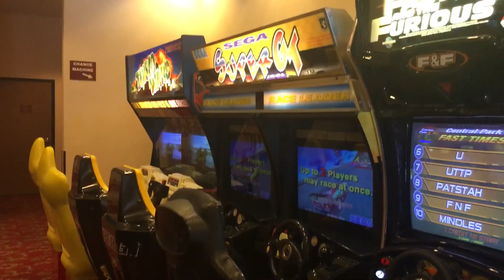Gunluk vlog - 25.09.16 - Part 2 Metal Festivaline Gittik - San Bernardino'da Bir Gun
Merhabalar ben Bilgen. Kanalımda makyaj videolarından Amerika'daki hayatımı gösteren günlük vloglara, eğlenceli tag videolarından market alışverişi videolarına ve abur cubur tatma videolarına kadar bir çok değişik ve eğlenceli içeriğe ulaşabilirsiniz. Zaman ayırıp izlediğiniz için çok teşekkür ederim.